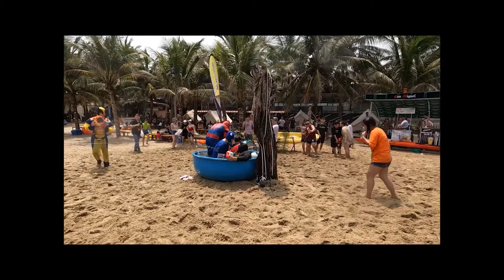Đức Baka ヅ | Tham gia Lễ hội té nước Songkran Thái Lan tổ chức tại Đà Nẵng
Lễ hội té nước Songkran Thái Lan tổ chức tại Đà Nẵng, Lễ hội té nước, tổ chức tại Đà Nẵng, Songkran Thái Lan, Đức Baka ヅ